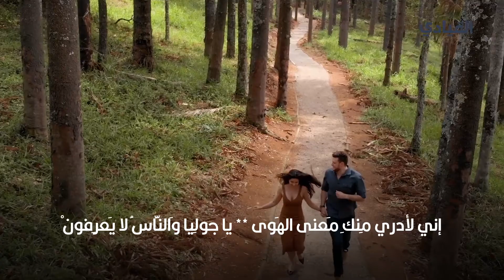أبيات شعر عن الجمال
مجموعة مختارة من أجمل أبيات الشعر حول الجمال